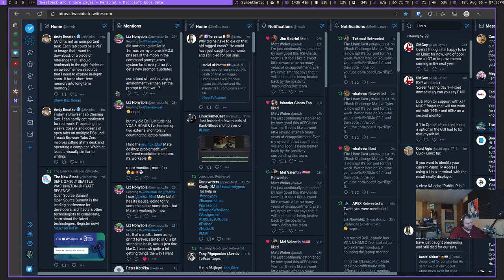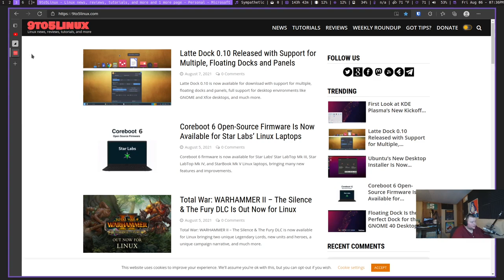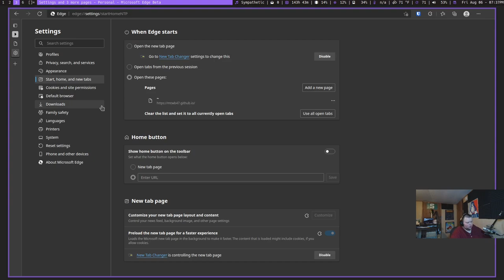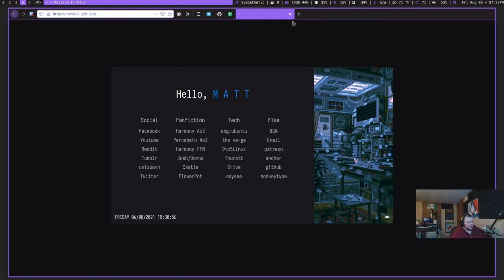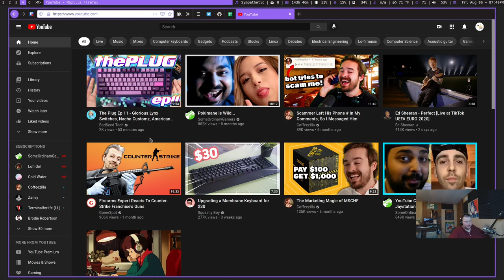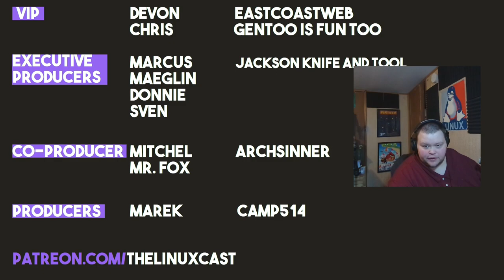I've Finally Stopped Using Firefox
Today I talk about why I've left Firefox and what I'm now using instead.